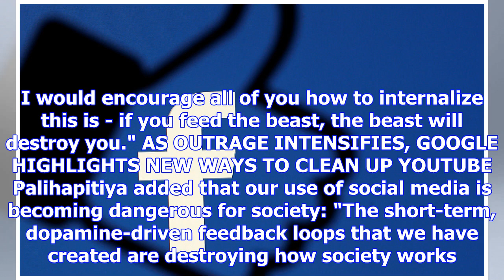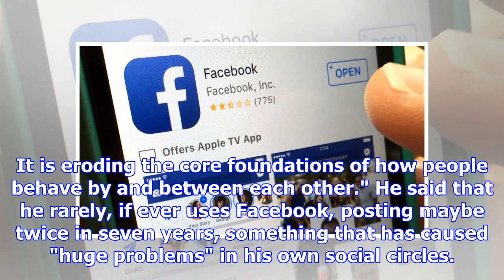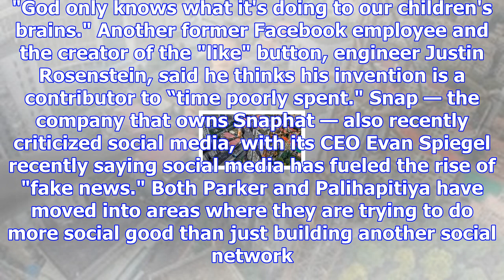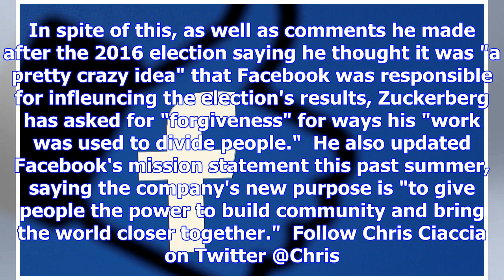Former facebook exec won't let own kids use social media, says it's 'destroying how society works'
Chamath Palihapitiya, a former Facebook executive and the CEO of venture capital firm Social Capital...